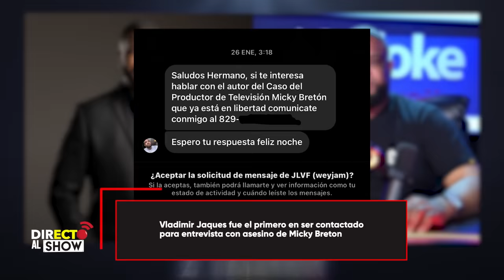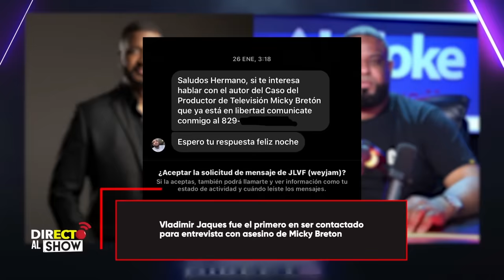¡MENTIROSO! Testigo del caso Micky Bretón narra nueva versión; este podría volver a la cárcel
Luego de la entrevista con Santiago Matías en Alofoke, surgen nuevas versiones sobre el caso Micky Bretón